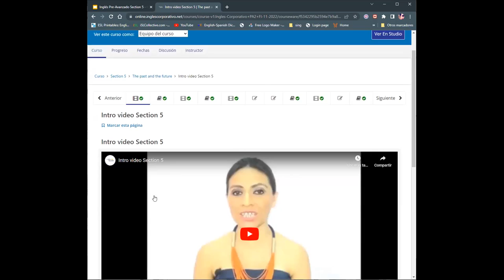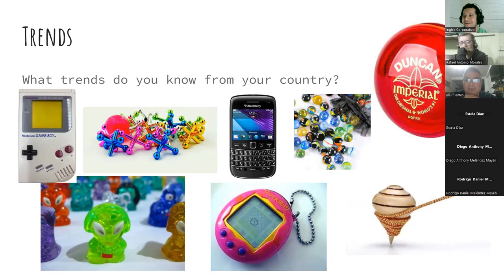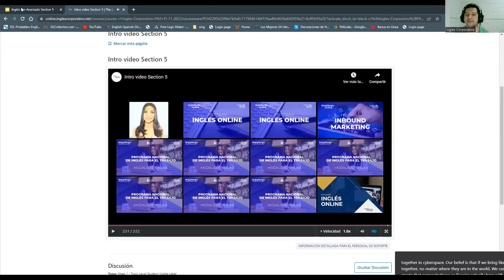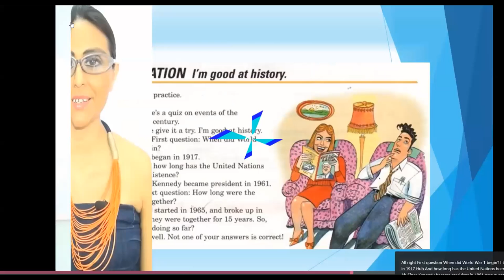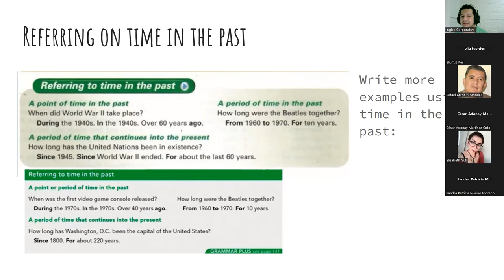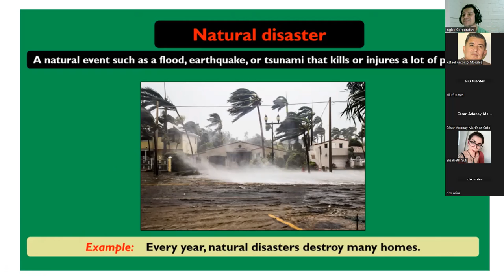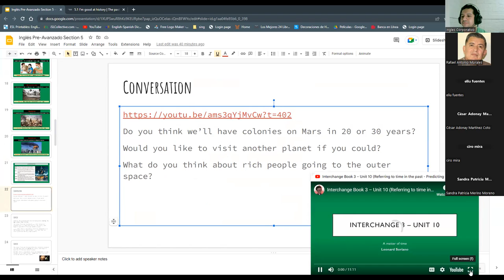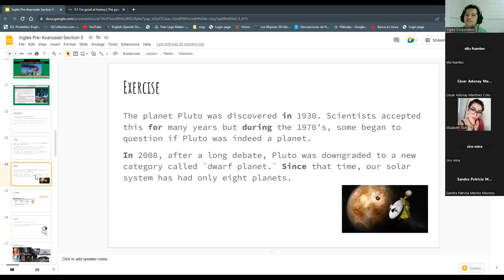Inglés Corporativo-6/12/2022-Referring on time in the past